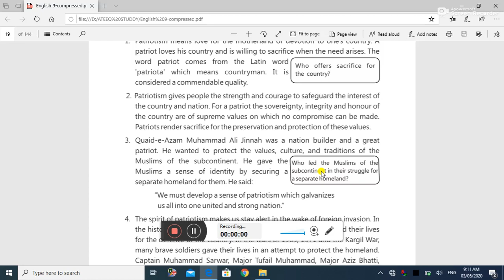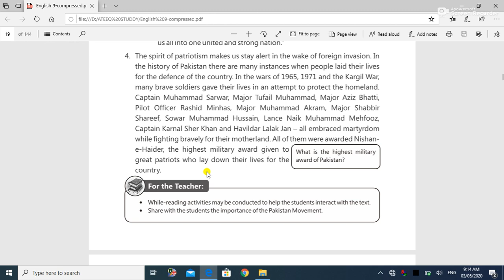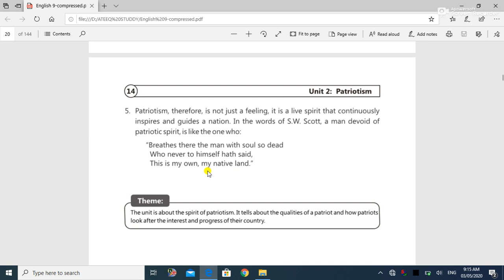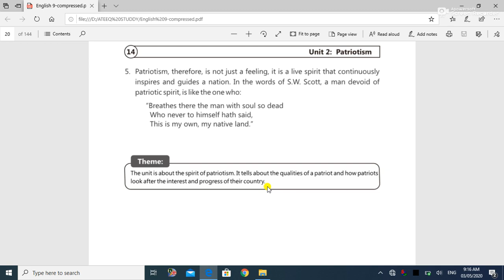Class 9 English Lesson 2 Patriotism Paragraph no 4 with urdu translation